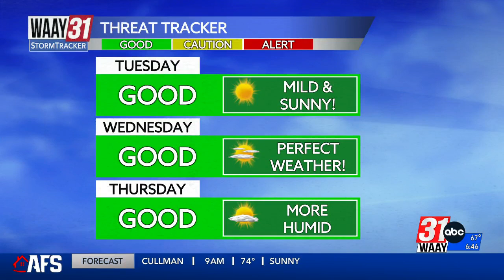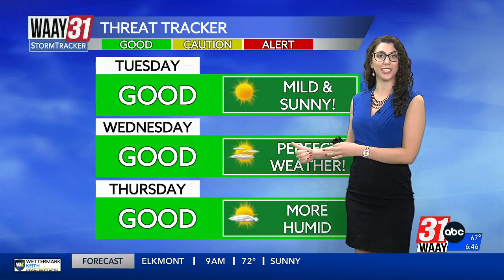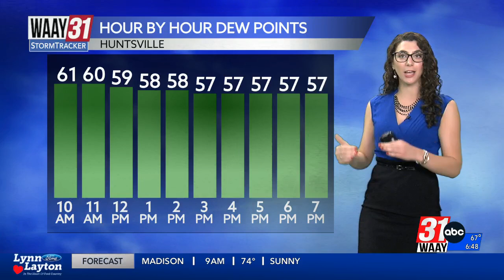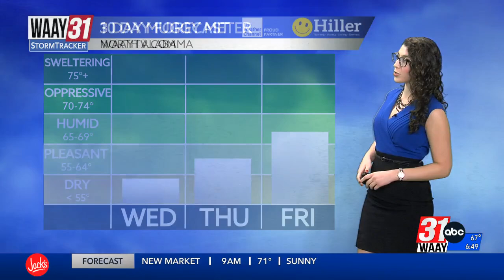Grace Anello's Tuesday Morning Forecast 8.20.24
A near-perfect, almost Autumn-like forecast is taking over!